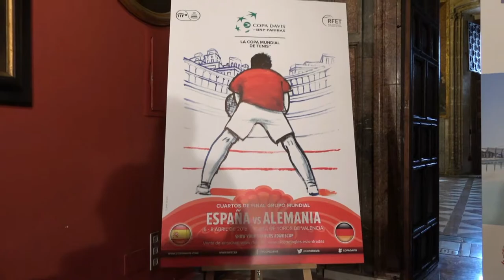Es presenta l'eliminatòria de la Copa Davis que acollirà la plaça de bous de València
Hui s'ha celebrat en el Palau de la Generalitat la presentació a València dels quarts de final del Grup Mundial de la Copa Davis que disputaran els equips d'Espanya i Alemanya.